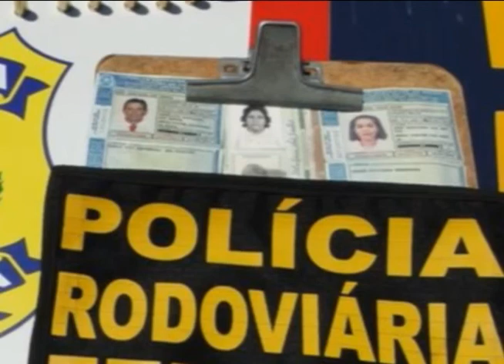Chapecó - Adolescente é abordado com droga